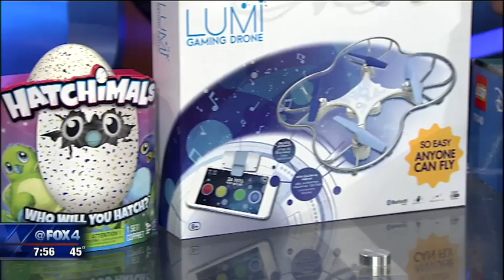Top 10 Toys (Part 2)